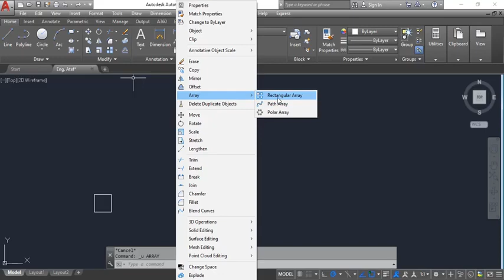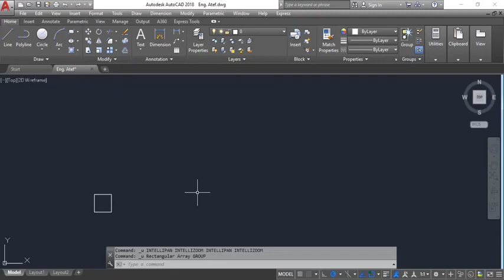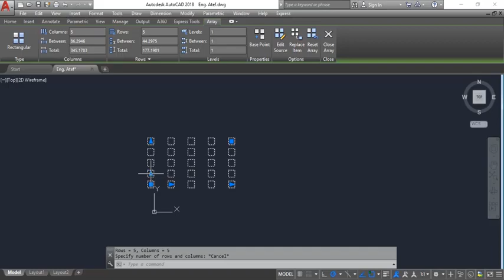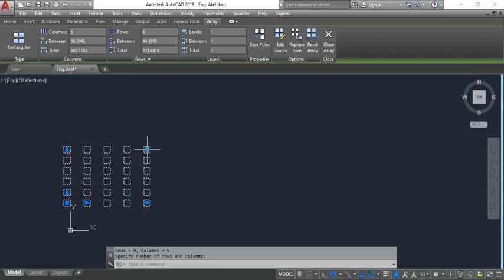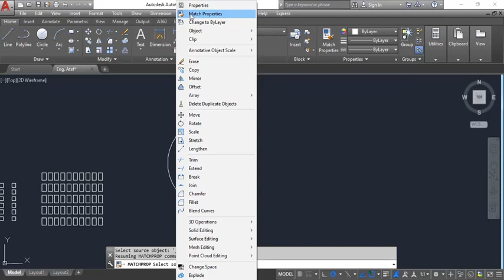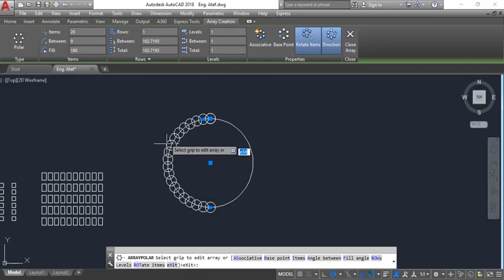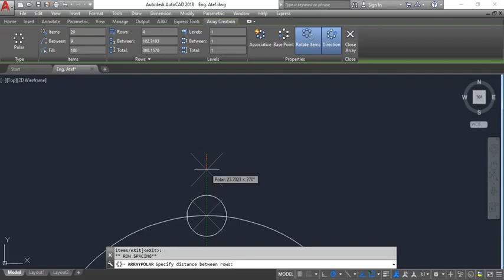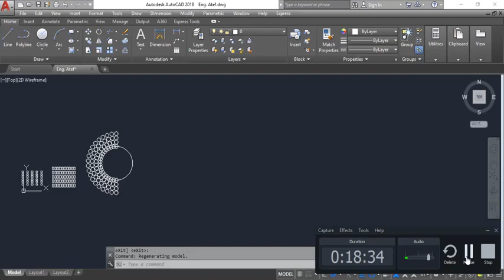AutoCAD course lec(9) array كورس أوتوكاد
شرح اوتوكاد ٢٠١٨